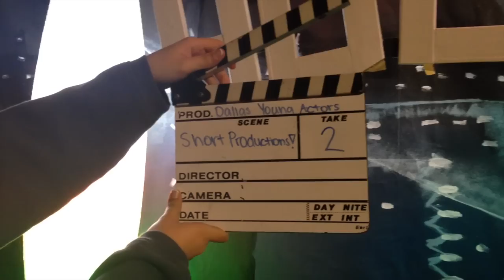iPod blog: Student Prod. Week 2!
Student Productions on 2/16

Dallas Young Actors Studio